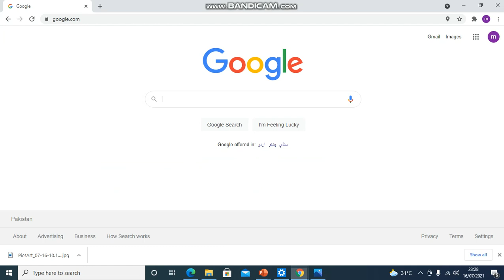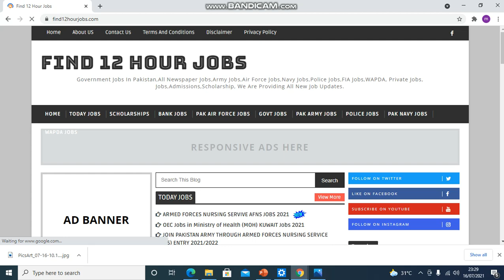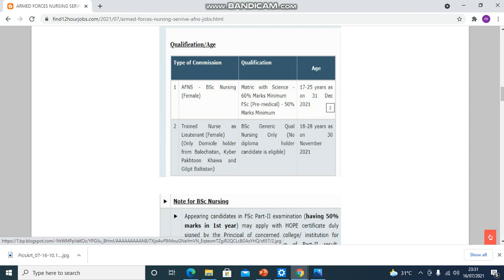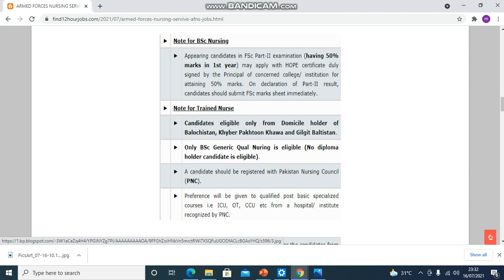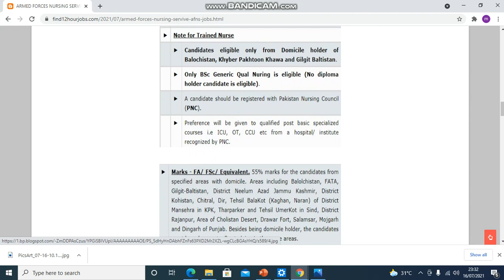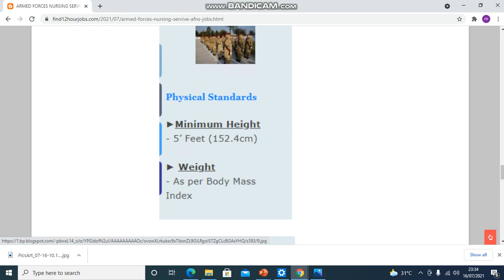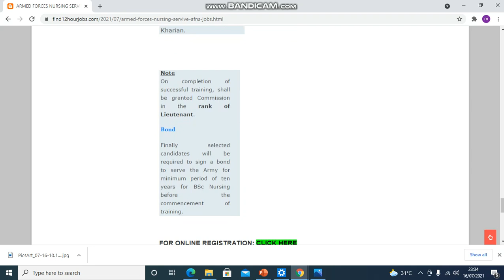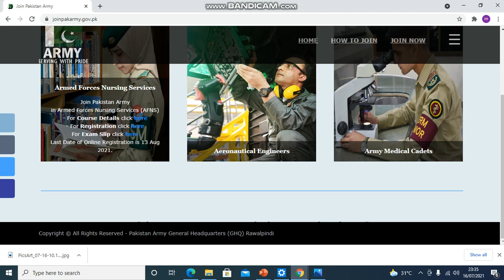AFNS Armed Forces Nursing Service Jobs 2021 | AFNS Pak Army Registration Started